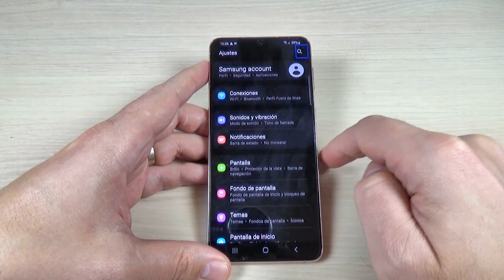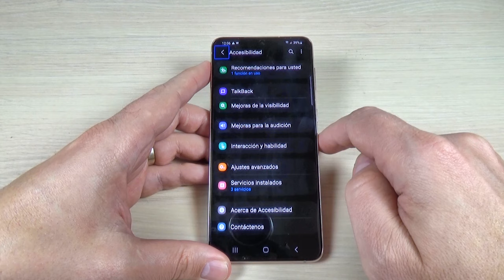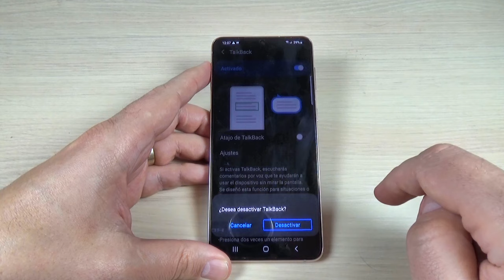Cómo desactivar la asistente de voz (TalkBack) en Samsung Galaxy S21 (Plus & Ultra)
En este video tutorial te mostraré cómo desactivar la asistente de voz (TalkBack) en Samsung Galaxy S21 (Plus & Ultra) 2024.